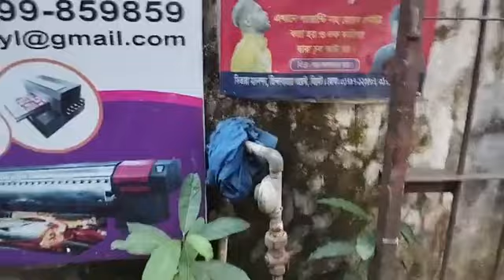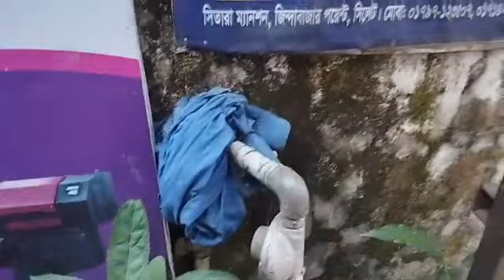সিলেট জুড়ে গ্যাসের গন্ধ, নগরীতে আ*ত*ঙ্ক! ।। Sylhet News ।। Update News ।। Banglaviewtv